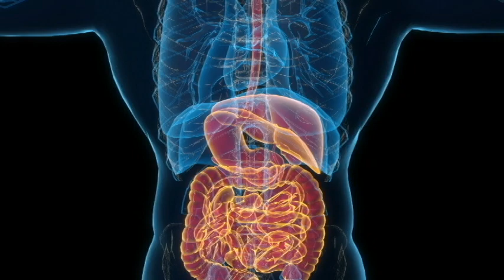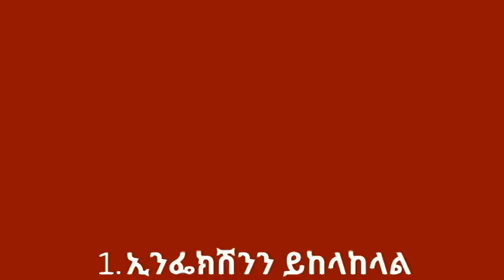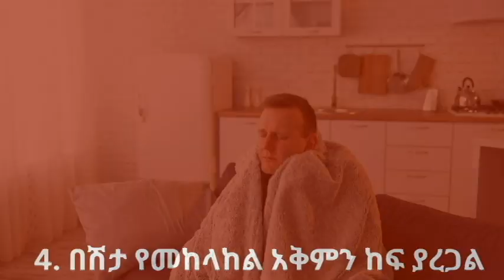የትንሿ ማንኪያ ግማሽ በቀን መጠቀም የሚፈውሳቸው 17 በሽታዎች ከዚህ ግን አትለፍ ጥቁር አዝሙድ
የሁሉ ምርጫ…
PURPOSE Only.